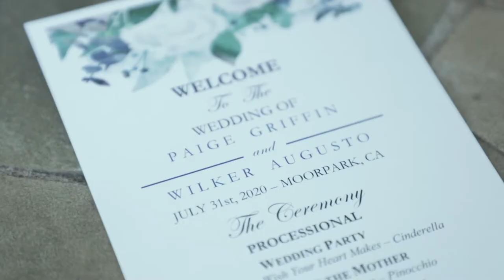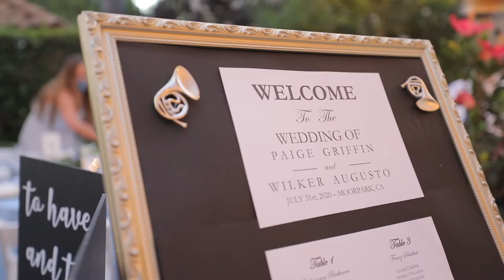Wilker & Paige Wedding Day - Short Video